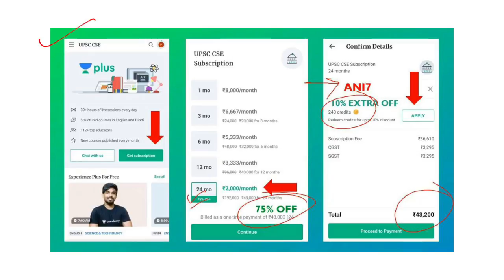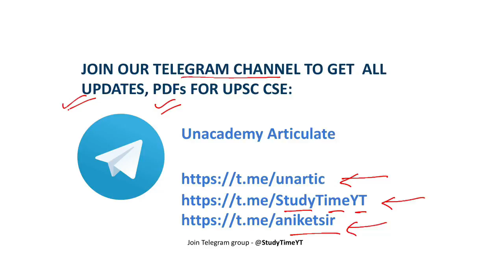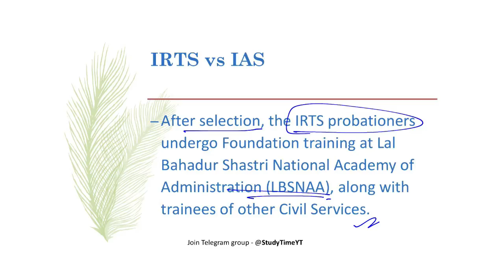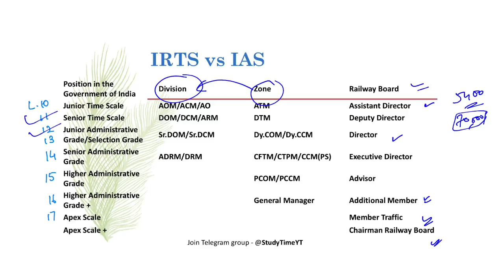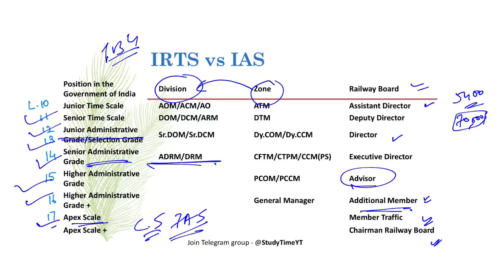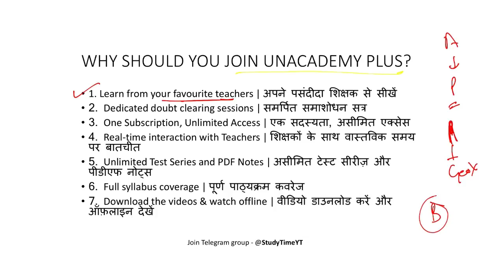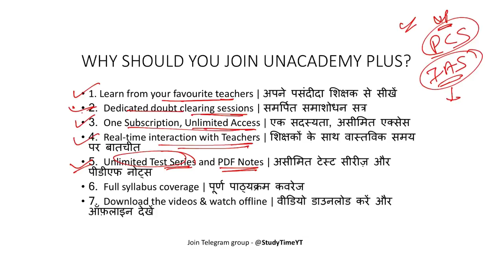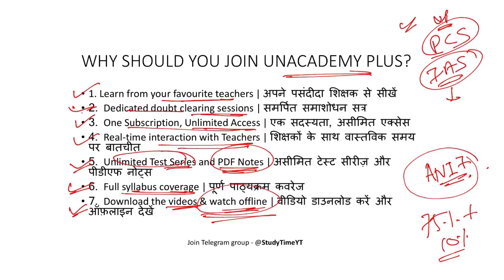Indian Railway Traffic Service | Salary and Post | IRTS vs IAS | By Aniket Aggarwal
Indian Railway Traffic Service Salary and Post | Difference between IRTS and IAS | By Aniket Aggarwal

1. Learn from your favourite teachers | अपने पसंदीदा शिक्षक से सीखें
2. Dedicated doubt sessions | समर्पित समाशोधन सत्र
3. One Subscription, Unlimited Access | एक सदस्यता, असीमित एक्सेस
4. Real-time interaction with Teachers | शिक्षकों के साथ वास्तविक समय पर बातचीत
5. Unlimited Test Series and PDF Notes | असीमित टेस्ट सीरीज़ और पीडीएफ नोट्स
6. Full syllabus coverage | पूर्ण पाठ्यक्रम कवरेज
7. Download the videos & watch offline | वीडियो डाउनलोड करें और ऑफ़लाइन देखें